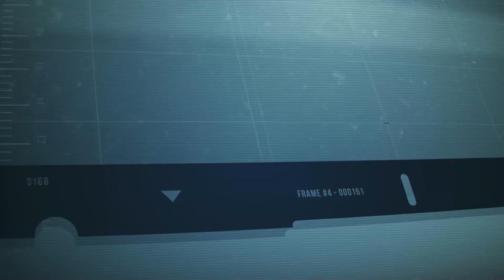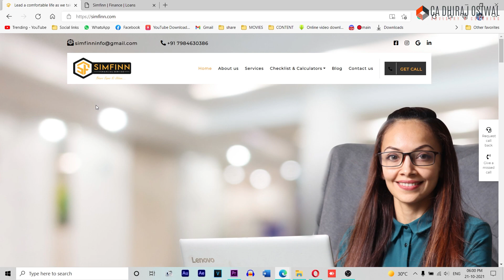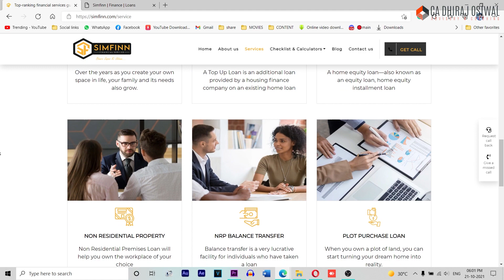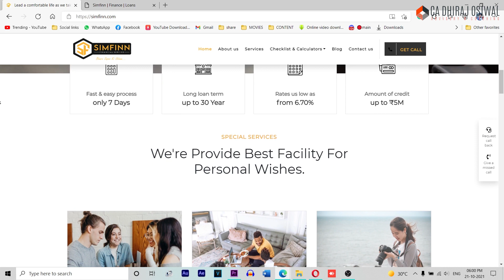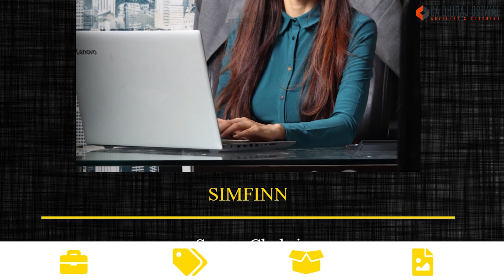जो लड़किया अपने सपने पूरा करना चाहती हैं, वो ज़रूर सुनें | Seema Choksi | How To Chase Your DREAMS ?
The Ostwal's Show:

Featuring Seema Choksi,
Founder/ CEO - Simfinn Finance

Follow our Official Social Media pages-